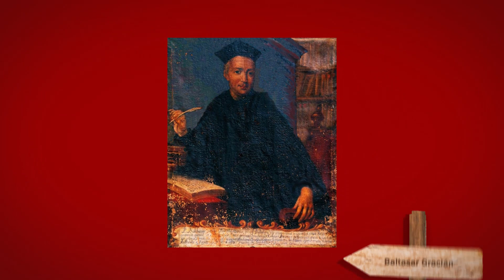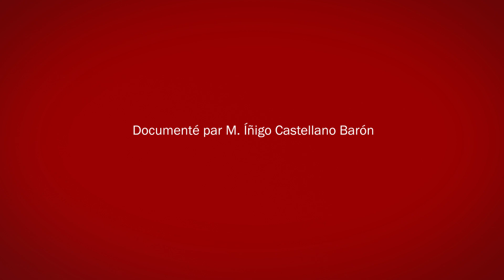Zaragoza à voir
Au Ier siècle av. J.-C., des habitants de la Rome antique établissent une colonie militaire qui reçoit le nom de Caesaraugusta en l’honneur de l’empereur César Auguste.

De cette époque sont conservés le théâtre romain de Saragosse, les thermes et les restes de l’ancienne muraille romaine, que l’on peut aujourd’hui visiter.

La ville est ensuite prise par les wisigoths puis par les musulmans. Ces derniers l’appellent Saraqusta. Elle devient un taïfa important avec la construction du palais de l’Aljafería. C’est aujourd’hui le siège des Cortes ou Parlement d’Aragon.

Elle est reconquise en l’an 1118 par Alphonse Ier le Batailleur, qui la transformera en capitale du Royaume d’Aragon. Il existe un monument en son honneur dans le Parque Grande de Saragosse.

Pendant l’Inquisition, du temps des Rois Catholiques, des émeutes ont eu lieu ainsi que l’assassinat de l’inquisiteur Pedro Arbúes, dans lequel sont impliqués les conversos de la société juive.

En 1746, le peintre Francisco de Goya, considéré comme l’un des peintres espagnols les plus importants de l’histoire, voit le jour dans la ville de Fuendetodos.

Pendant la guerre d’indépendance espagnole contre Napoléon, la ville subit deux sièges et offre une résistance féroce semée d’actes héroïques comme celui d’Agustina d’Aragon quand Saragosse était gouvernée par son capitaine général, José de Palafox. La Puerta del Carmen, encore conservée, fut témoin de ces faits.

La cathédrale-basilique du Pilar, classée bien d’intérêt culturel et patrimoine historique, est le plus grand temple baroque d’Espagne, érigé en l’honneur de la Vierge du Pilar, patronne de l’Espagne qui, selon la tradition, a visité Saragosse « encore dans sa chair mortelle ».

La cathédrale Saint-Sauveur, appelée la Seo (ou siège épiscopal), est également remarquable. Dans le même style mudéjar, on peut également voir les églises de San Miguel de los Navarros et de la Magdalena, entre autres. La Lonja, de style Renaissance aragonais, est un bâtiment civil
de même que le Marché Central, construit au début du XXe siècle.

Parmi les Aragonais importants, outre le peintre Goya déjà mentionné, on peut citer le philosophe et écrivain Baltasar Gracián, le réalisateur Luis Buñuel et les musiciens Enrique Bunbury et Eva Amaral.

Dans le quartier du Tubo on peut déguster de délicieuses tapas.

Par ailleurs, les Fêtes du Pilar, qui ont lieu le 12 octobre, englobent de nombreuses festivités, telles que l’offrande de fleurs à la Vierge, pour laquelle on confectionne un immense manteau floral sur la place du Pilar avec la participation de personnes venues de toutes les parties du monde.

L’Expo 2008 s’est tenue à Saragosse après l’arrivée du TGV en 2003. Ayant l’eau et le développement durable pour thème central, cette expo a impulsé une importante transformation de la ville, avec notamment la construction de la tour de l’Eau et du Pavillon-Pont.